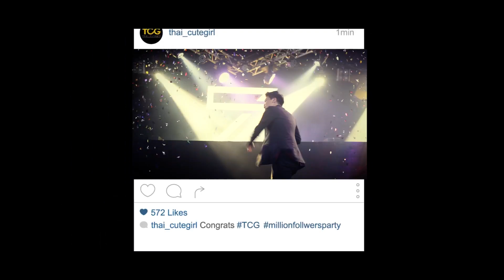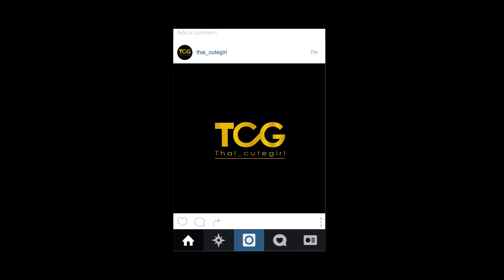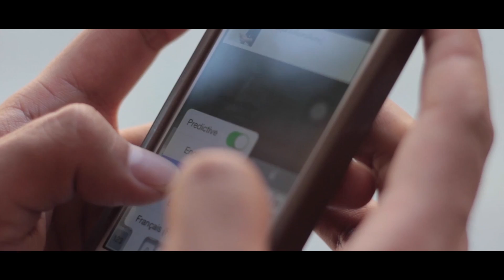The Series (B) "Accidental World" l 10 ก.ค 59 l Part1/3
เผยแพร่เมื่อวันที่10 กรกฎาคม @Thai_cutegirl series B เรื่องที่6(ตอนจบของซีรีย์B)"Acceidental World" ออนแอร์วันที่ 10 กรกฎาคม ทางช่อง20 Bright TV เวลา 22:45 - 23:45 น.ผลงานของทีม ธรรมะ จากม.จุฬา 🎥
ร่วมVoteทีมที่ทำหนังชนะเลิศได้
1 View = 1 คะแนน
1 Like = 5 คะแนน
1 Comment ดีๆ = 7 คะแนน
1 Share = 10 คะแนน
ประกาศรางวัลทีมชนะเลิศวันที่20 ส.ค นี้! ณ ห้องพาวาลัย พารากอน ซีนีแพล็กซ์